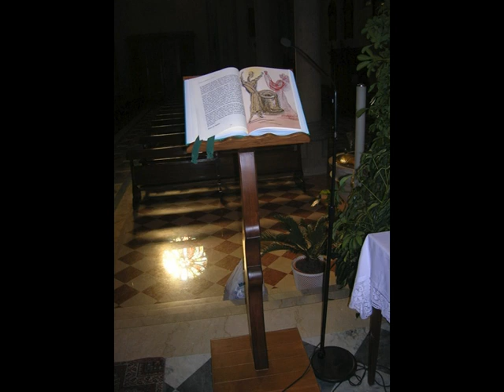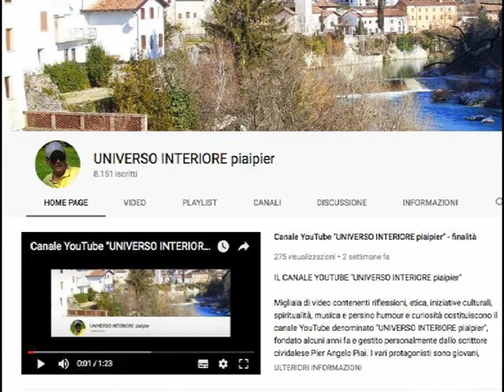PREGHIERA DI RINGRAZIAMENTO A DIO PER I SANTI APOSTOLI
Dio nostro Padre, per mezzo degli apostoli, ci ha fatto eredi del regno dei cieli.  Ti loda, Signore, il coro degli apostoli.

Gloria a te, Signore, per la mensa del corpo e del sangue di Cristo, trasmesso a noi dagli apostoli, è il banchetto imbandito dal tuo Figlio, che ci nutre e ci da vita.

Gloria a te, Signore, per la mensa della tua parola preparata a noi dagli apostoli, è il vangelo del tuo Figlio che ci illumina e ci conforta.

Gloria a te, Signore, per la tua Chiesa santa, costruita sul fondamento degli apostoli, è il tuo tempio santo, che ci unisce in un solo corpo e in un solo spirito.

Gloria a te, Signore, per la grazia del battesimo e della penitenza affidati al ministero degli apostoli, è il lavacro istituito dal tuo Figlio, che ci purifica da tutte le nostre colpe.
(preghiera liturgica)